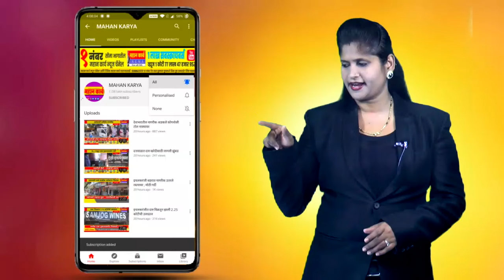मौजे वडगाव येथील स्मशान भूमीमध्ये अघोरी प्रकार उघडकीस